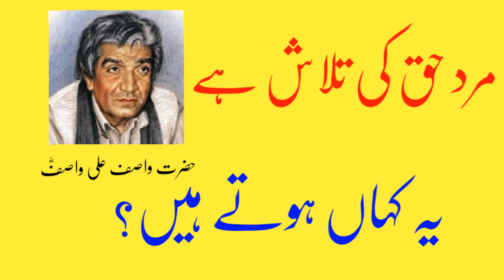Searching for the right man by Hazrat Wasif Ali Wasif مرد حق کی تلاش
Darvesh focus is on the universal values of love and service, deserting the illusions of ego to reach Allah. In most Sufi orders, a dervish is known to practice dhikr through physical exertions or religious practices to attain the ecstatic trance to reach Allah.